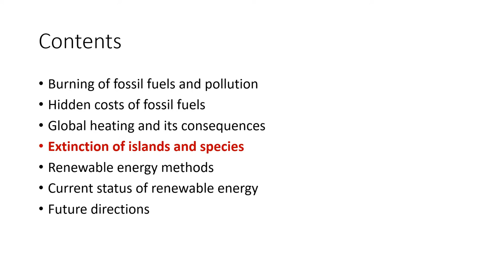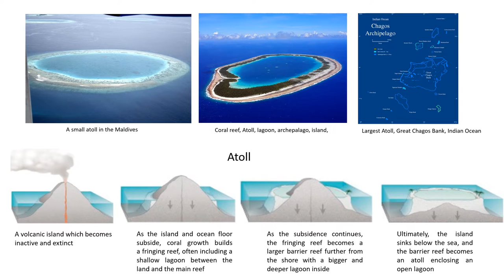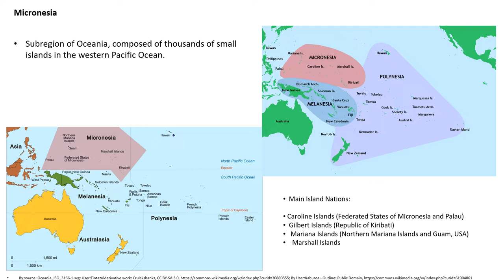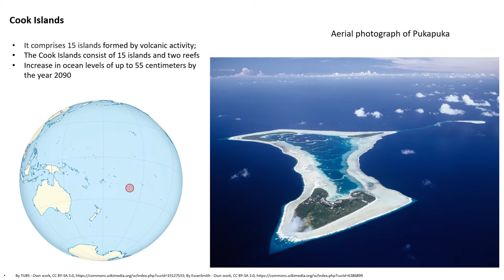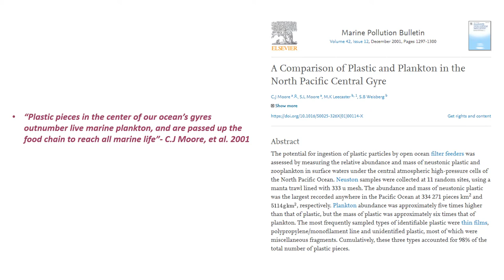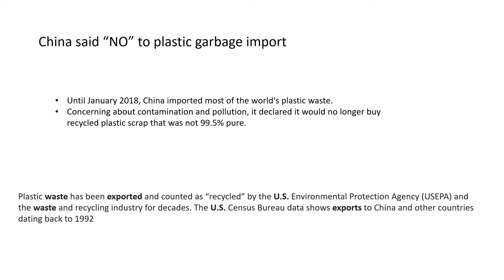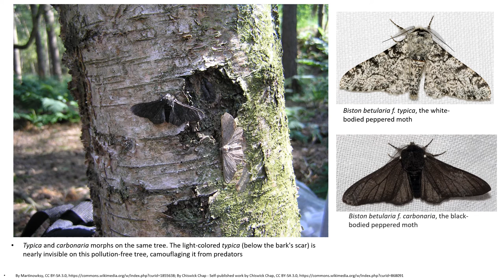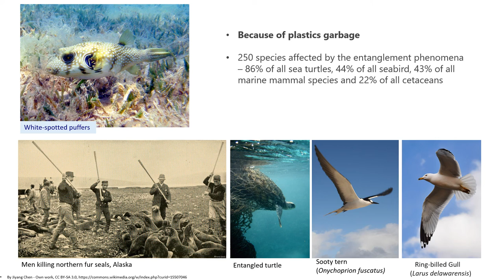Materials for Energy Part 4- Extinction of Islands and Species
This is second lecture from the Spring Semester Lecture Course 2020: Advanced Materials for Energy and Information Technology. This lecture is in five parts. Here is the fourth part of the lecture.